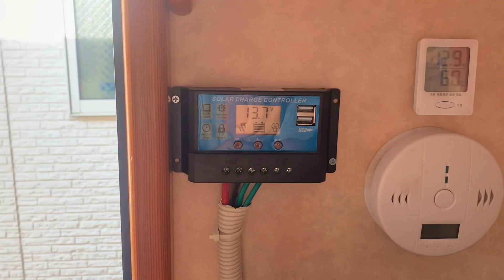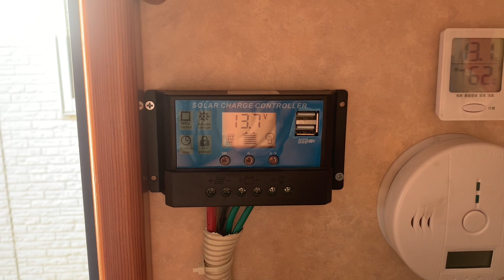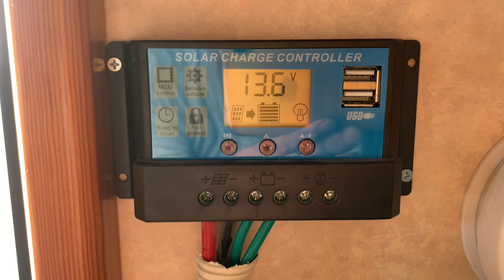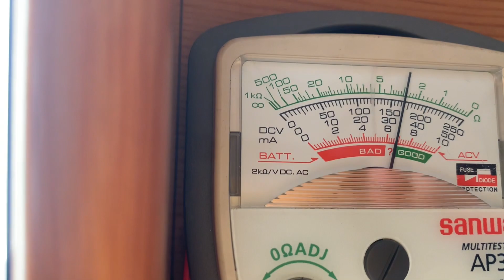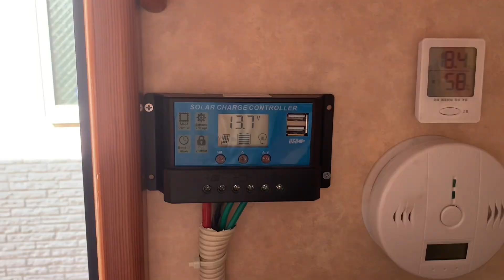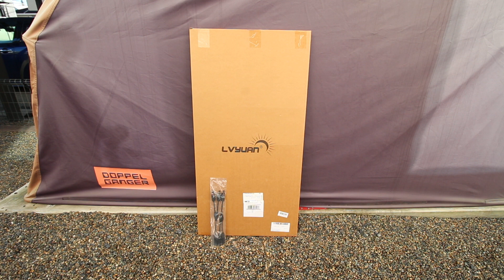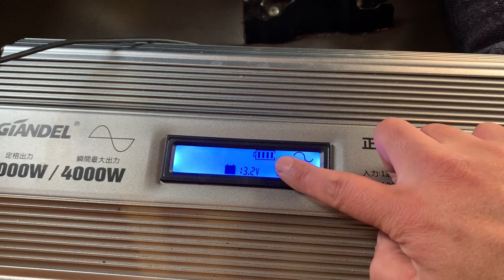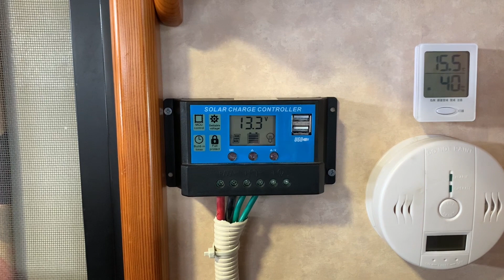160万円20年落ちキャンピングカーに高所恐怖症のヌシがソーラーパネルを増設してみた#キャンピングカー#サブバッテリーシステム#ソーラーパネル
こんにちは。
今回は、キャンピングカーにソーラーパネルを増設しました。

もともと１００Ｗのソーラーパネルが１枚あったところに１００Wを１枚追加して２枚並列に接続して２００Ｗになりました。

直流にして変換ロスを減らすか、並列にして電流を増やすか迷いましたが、今回は並列にすることにしました。

パネルの大きさが異なるので固定する穴を開けたり加工にひと手間ありましたがどうにか取り付けることができました。

高い所が大の苦手なので無駄に力が入っていたようで、翌日全身が筋肉痛になりました。